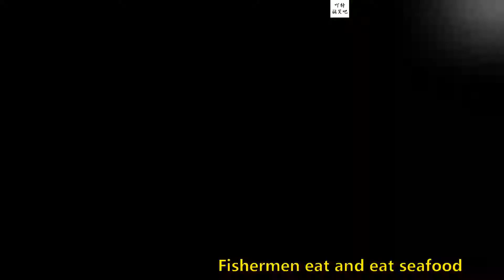2020The latest seafood boil, lobster, crab, too spicy!【大食い】海の幸を食べると超辛い，อาหารทะเล，กุ้งล็อบสเตอร์ P27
China Mukbang ASMR  Take you to see Chinese fishermen, seafood cooking, cooking seafood! Lobsters, lobsters, crabs, octopuses, oysters, king crabs, sea brings, scallops, tiger shrimp, curfish, squid, starfish are all seafood you like to eat!
【大食い】超激辛のシーフードをチャレンジ，中国のシーフード、超スパイシーなタコ！